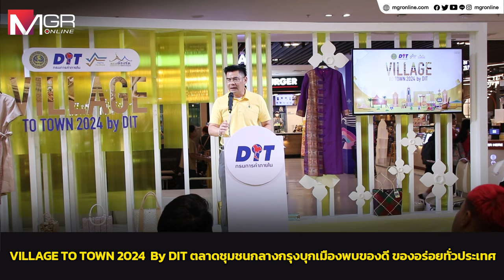กรมการค้าภายใน จัด "VILLAGE TO TOWN 2024 By DIT" ตลาดชุมชนกลางกรุง พบของดี ของอร่อยจากทั่วประเทศ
"กรมการค้าภายใน" เชิญเที่ยวตลาดชุมชนกลางกรุง กับงาน VILLAGE TO TOWN 2024 By DIT ช้อปของดีจากชุมชน หมู่บ้านทำมาค้าขาย และสินค้าเด่นจาก ตลาดต้องชม ในวันที่ 19 - 25 สิงหาคม 2567 ได้ตั้งแต่เวลา 10:00 - 21:00 น. ณ บริเวณโซน PGB และ PGC ศูนย์การค้าเซ็นทรัลพลาซ่า ปิ่นเกล้า ชั้น G หวังกระตุ้นเศรษฐกิจท้องถิ่นให้เติบโต และกระจายรายได้สู่ชุมชนต่อไป